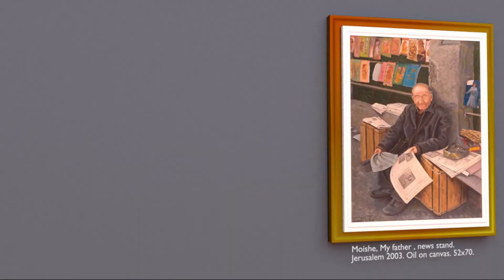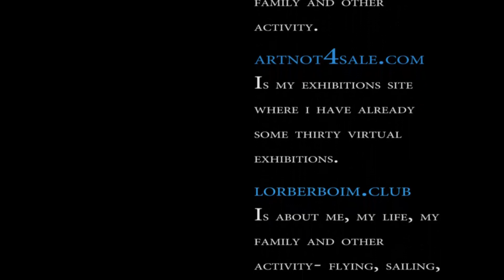, Tour at The Lorberboim Museum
Lorberboim’s Best Paintings Private Museum
The Private Lorberboim paintings museum is Noncommercial Museum features the Lorberboim outstanding paintings keeping Oldmasters painters Quality, Style, Spirit, Tradition and Agenda

This  Museum is quest to revive it
Ant    Vs     Dinosaurs

The place of desire to draw just for love of it

You are invited to view the paintings at tlmuseum.com
Credits: Paintings by Lorberboim

All content or any portion thereof of all my sites may not be reproduced or used in any manner whatsoever without the express written permission of Haim Lorberboim except for the use of brief quotations in a book/press/media review